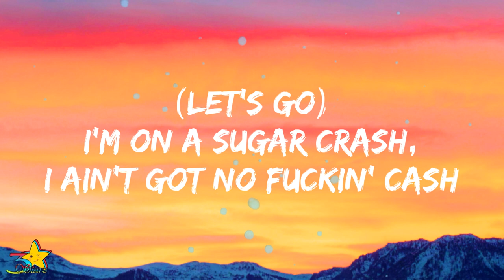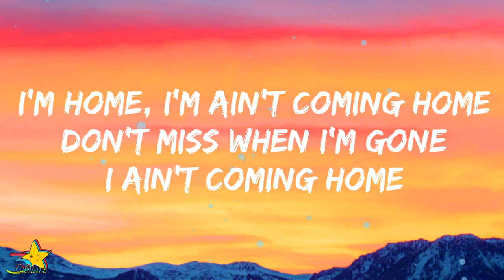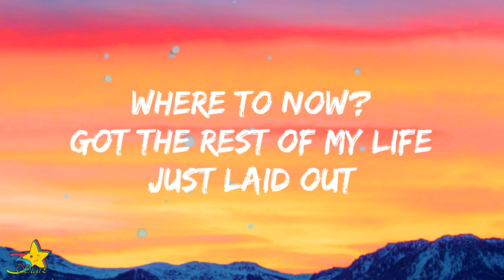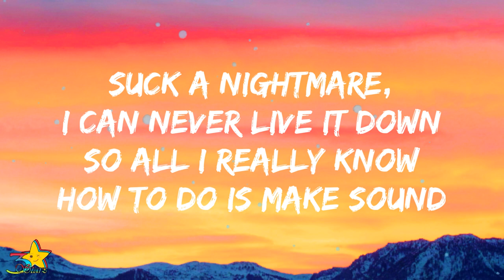ElyOtto - Sugarcrash (Lyrics) feat. Kim Petras & Curtis Waters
ElyOtto - Sugarcrash! (Lyrics) ft. Kim Petras & Curtis Waters | 3starz

LYRICS:

[Kim Petras:]
What's up? This is Kim Petras
(ElyOtto)

[ElyOtto:]
I'm on a sugar crash, I ain't got no fuckin' cash
Maybe I should take a bath, cut my fuckin' brain in half
I'm not lonely, just a bit tired of this fuckin' shit
Nothin' that I write can make me feel good

Victim of the great machine, in love with everythin' I see
Neon lights surroundin' me, I indulge in luxury
Everythin' I do is wrong, 'cept for when I hit the bong
Hit the bong, hit the bo—, feel good

Feeling shitty in my bed, didn't take my fuckin' meds
Hyperpop up in my ears, everything just disappears
Don't wanna be someone else, just don't wanna hate myself
I just don't wanna hate myself, instead I wanna feel good

[Kim Petras:]
I got a sugar crush, I can never get enough
Flip the forward, better rush, rush (Yeah, yeah, yeah)
Hot music, energy, everybody's getting me
Wish I was a better me, me (Yeah, yeah, yeah)
Feel my heart racing
Everything's changing
Feel fucking crazy
I just wanna...
Feel good

[Curtis Waters:]
Victim, victim, made myself a victim
Running here in circle cause I'm struck off in a system
Symptoms, symptoms, dealing with addiction
Got me on these meds, they say I'm really sick oh
Home
I ain't coming home
Don't miss when I'm gone

[ElyOtto:]
Feel, feel good

I'm on a sugar crash, I don't really understand
Pressures keeps on building, never quit it's really down my hand
Give me a minute, I need press pause on this
I just want to feel good, even for a little bit

I'm like a little kid in a sweet shop
Pretty packages I can never make a stop
Suck a nightmare, I can never live it down
So all I really know how to do is make sound

Lyric Video Of "Sugarcrash (Remix)" by ElyOtto feat. Kim Petras & Curtis Waters | 3starz